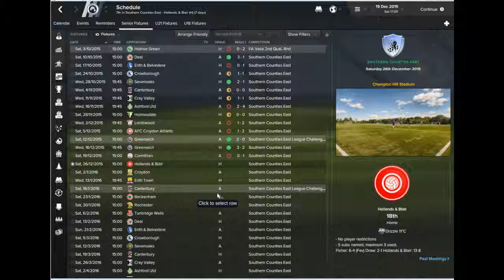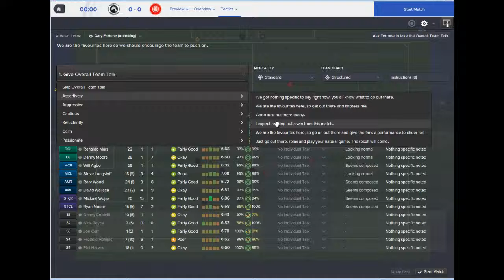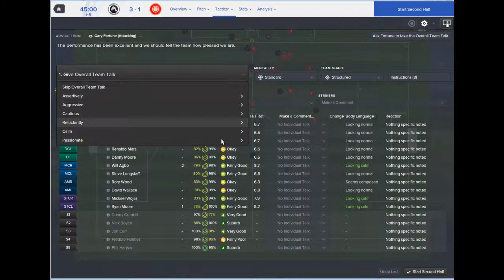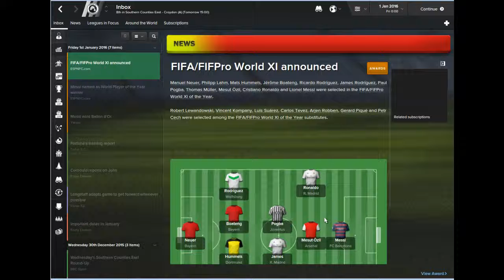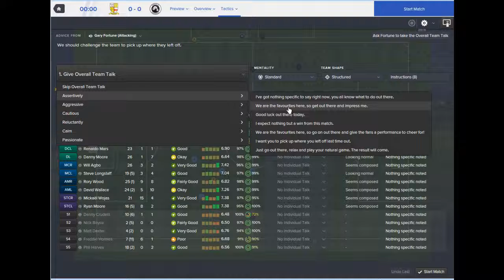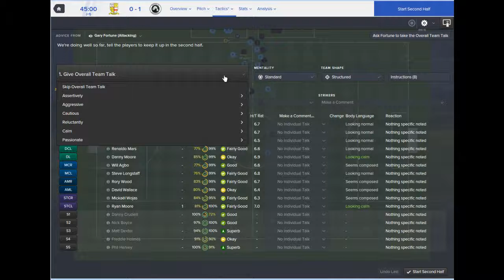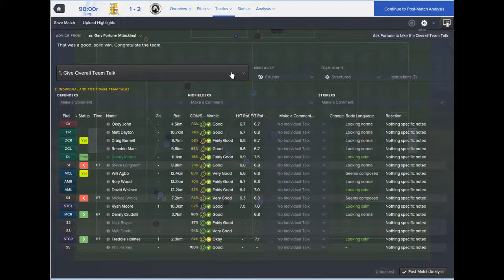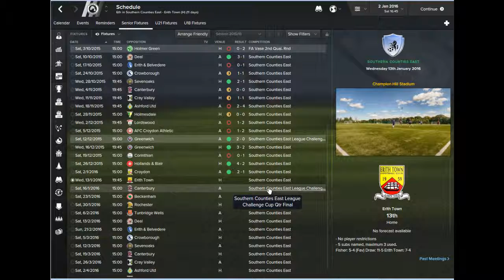Football Manager 2016 | Fisher FC Challenge - Need to win these - Episode 11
2 league matches, both against the bottom two in the league, must win games to make the top 6.
Please comment on the episode good or bad.

This is my very 1st Football Manager 2016 series starting in the English lower league with Fisher FC.

We are going to take Fisher FC from the Southern Counties East league to Premier League glory. Well that's the aim the sack might come first.

Don't forget to leave comments good or bad so i can improves things.

Football Manager 2016 Fisher FC (The fish), play through | No signings just youth players to be brought through the ranks.

Football Manager 2016 Fort William, play through | bring the worst team in the Scottish league pyramid to the best in Europe.